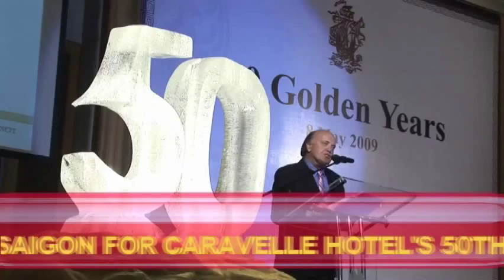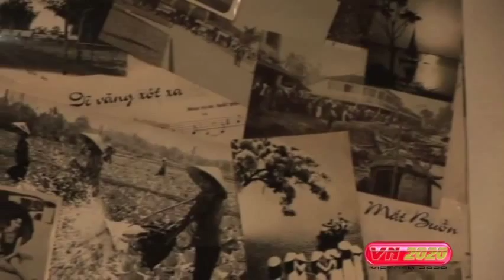Peter Arnett in Saigon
Peter Arnett, one of the 20th Century's most distinguished war correspondents and winner of the 1966 Pulitzer Prize for his reporting from Vietnam, returns to Saigon May 6-10, as the Caravelle Hotel celebrates the 50th Anniversary of its opening.

Arnett, who filed more than 3,000 dispatches from Vietnam as an Associated Press correspondent, will keynote an anniversary celebration at the hotel May 8.